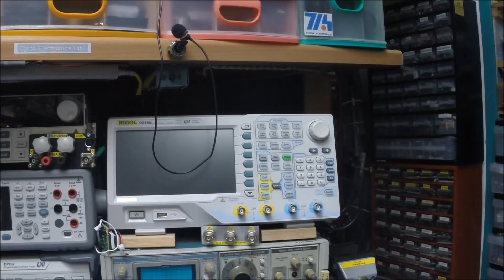Cyrob QDN51 "Focus" un petit kit qui ne sert à rien...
Rappel :
Les QDN ne sont PAS des vidéos de placement de produits.
Je n’achète pas des produits pour les montrer dans des QDN, j’achète des produits pour mon propre usage et en montre certains afin de faire profiter d’autres Internautes de mes expériences d’achat.
Que vous les achetiez ou non m’indiffère totalement, je ne touche aucune commission sur les ventes.
Je donne mon avis à un instant T, et ne saurais être tenu responsable d’éventuelles déconvenues que vous pourriez rencontrer avec ces produits qu’il vous faudra régler avec votre fournisseur.

Infos pour retrouver les produits présentés:

Ebay
Kit "Sablier"

NOTE : Aucun robot n'a été maltraité ni abusé moralement pour faire cette vidéo

Sur Facebook: Cyrob.org
Rappel: Je ne vends rien et ne propose aucun service, même payant.